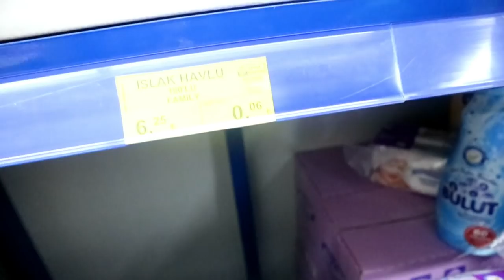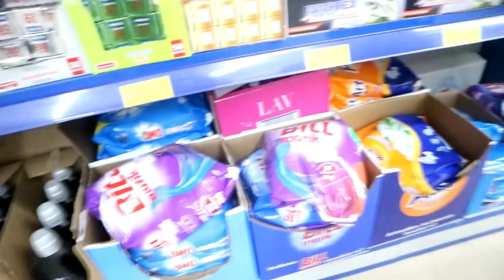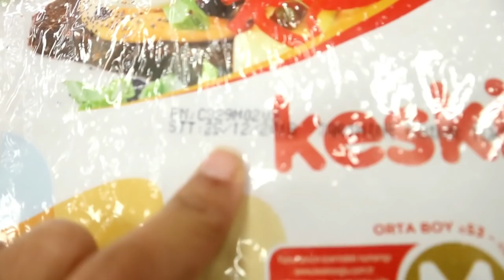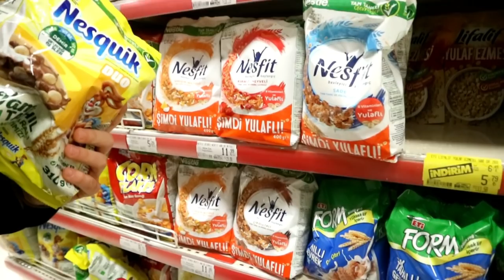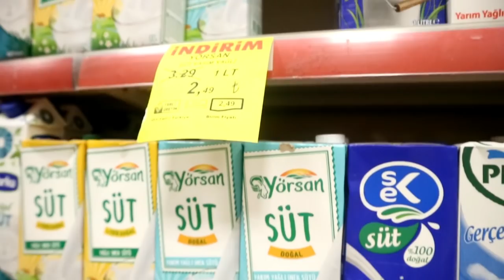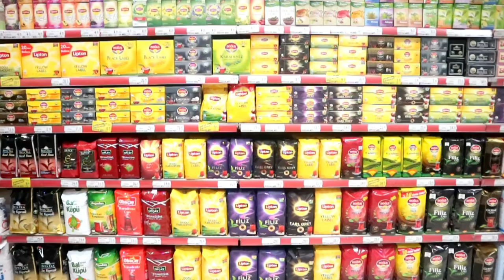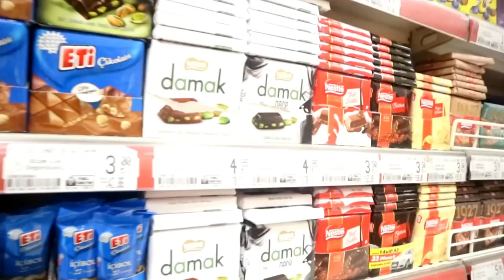💸 BELANJA BULANAN PERTAMA SETELAH MENIKAH